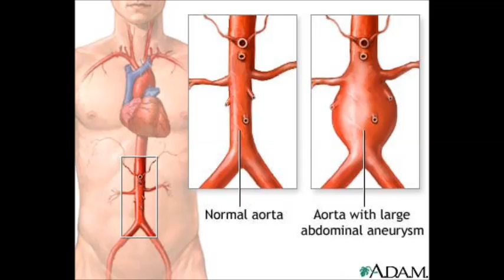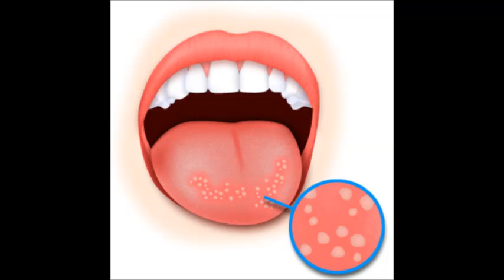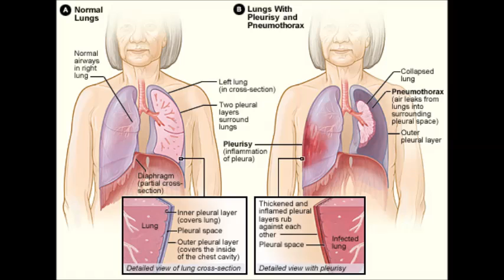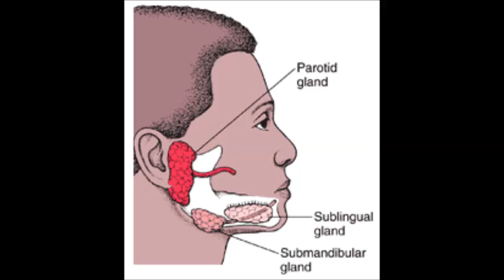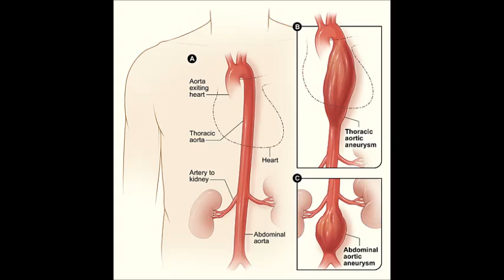Baryta Carbonica :Mind symptoms and Cases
Cases taken from the Books of Rajan Sankaran's The Spirit of Homeopathy  and Richard Boedler's The Bach Flowers Remedies .